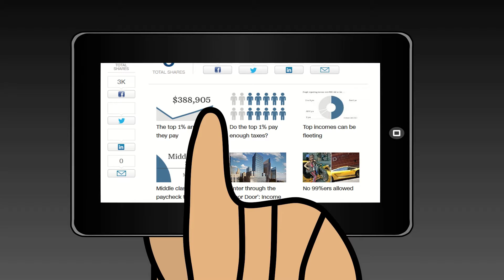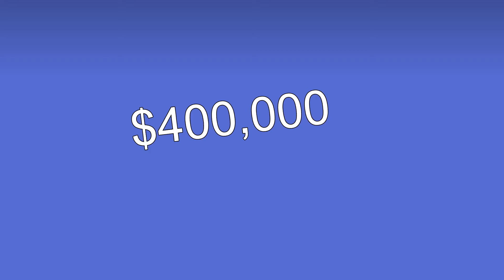The James Altucher Show | Reframing Entrepreneurship with Garyvee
In this animated podcast by James Altucher; Garyvee outlines the misconceptions of being an entrepreneur

Food Fight Studios is a short-form, animation, and visual content production studio for podcast animations, music videos, documentary films, hype trailers, animated series development, and more. It was started in 2017 when Jon Briggs, an Emmy Award-winning animation producer, and Asher Oliver, a self-taught animator and talent in the UK scene joined forces. The team has grown a lot since then but the mission still stays the same. Make cool things, with cool people, for cool things.